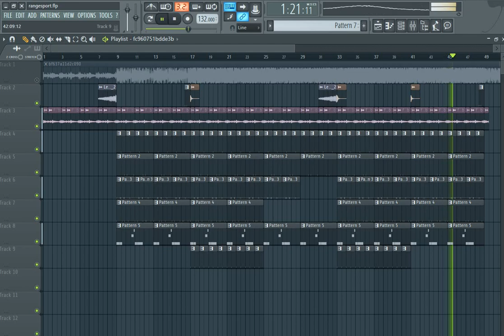Boulevard Depo - Sport (feat. FrozenGangBeatz) (FL Studio Instrumental Remake)